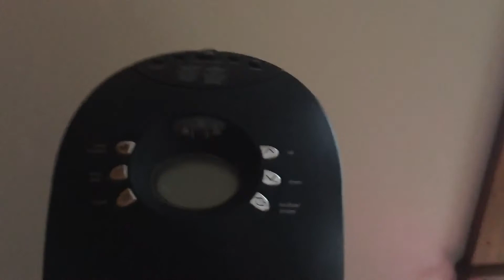Harbor breeze celling fan and Honeywell tower fan